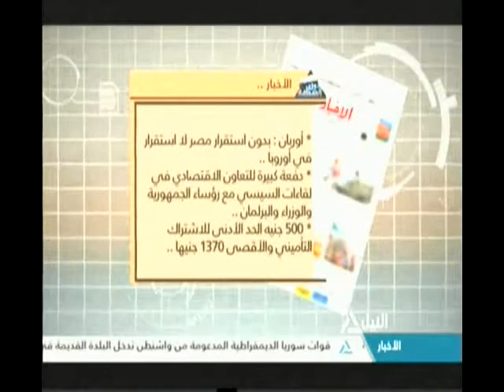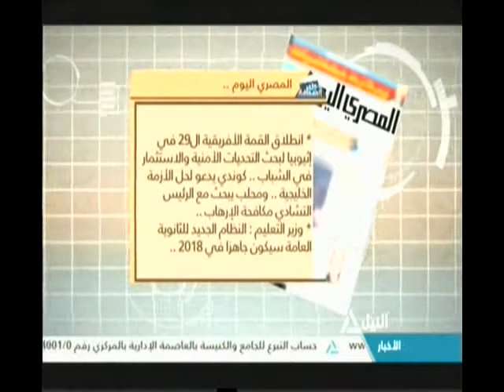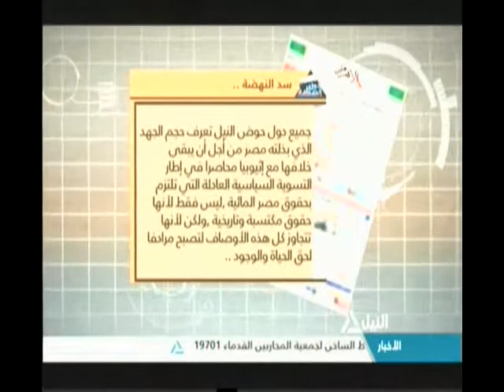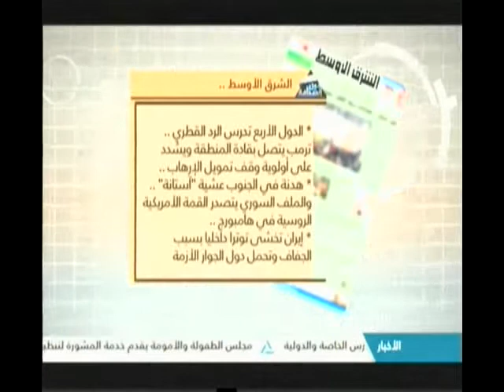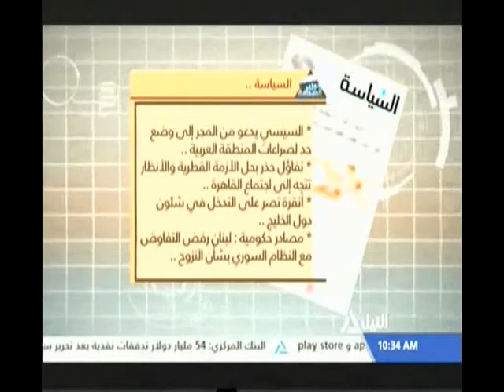جولة الصحافة 04-07-2017